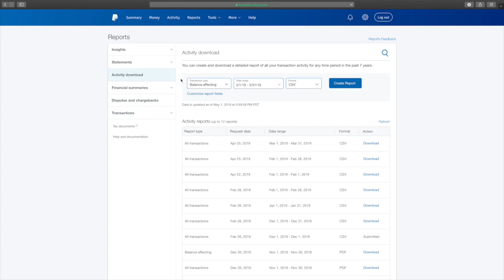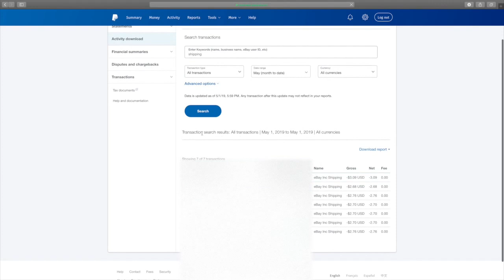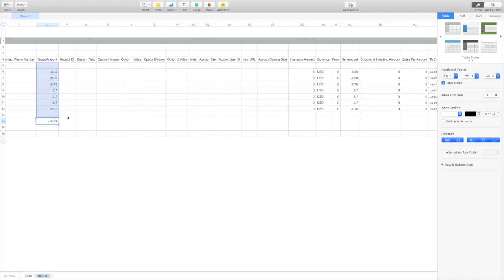How To See Total Spent On Shipping Using PayPal Transaction Report | Selling On eBay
This video is a tutorial on how to see how much you spent on shipping for your eBay Sales. This only works for USPS shipping fees if you print the labels through eBay.

Please note: Your account must be a business account to have access to reports. This feature is not available on personal accounts.